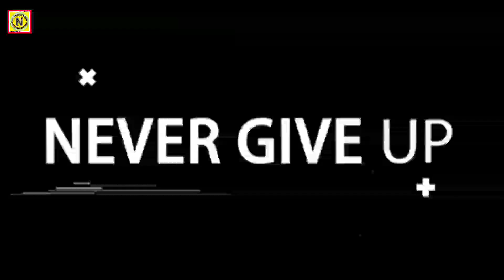अब तक की सबसे motivational video - Sandeep Maheshwari sir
Goal to reach 5k follower pls help me.
𝗦𝗮𝗻𝗱𝗲𝗲𝗽 𝗺𝗮𝗵𝗲𝘀𝘄𝗮𝗿𝗶 𝗼𝗳𝗳𝗶𝗰𝗶𝗮𝗹 𝘆𝗼𝘂𝘁𝘂𝗯𝗲 𝗰𝗵𝗮𝗻𝗻𝗲𝗹:-

    𝗧𝗵𝗮𝗻𝗸𝘀 𝗳𝗼𝗳 𝘄𝗮𝘁𝗰𝗵𝗶𝗻𝗴 𝗺𝘆 𝘃𝗶𝗱𝗲𝗼 ❤️🙏🏻